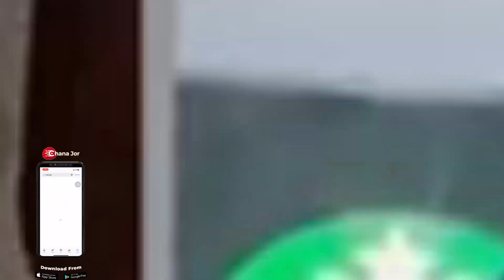Rakul Preet And Ajay Devgn's 'De De Pyaar De 2' Shoot To Begin | 'De De Pyaar De 2' Film Update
Rakul Preet and Ajay Devgn to begin Shooting for 'De De Pyaar De 2'. This fim will mark the directorial debut of Anshul Sharma. The story is written by Luv Ranjan and Tarun Jain. First part was released in 2019.